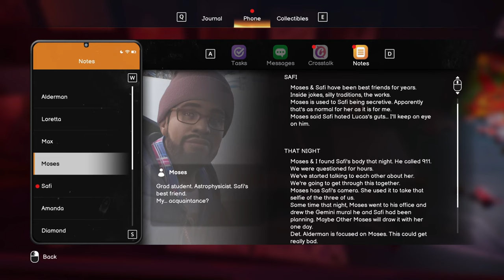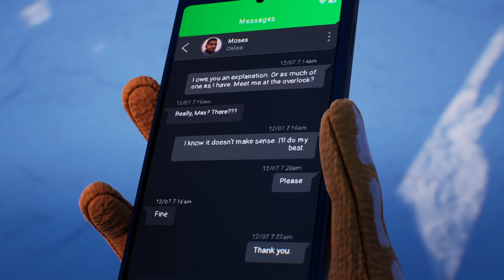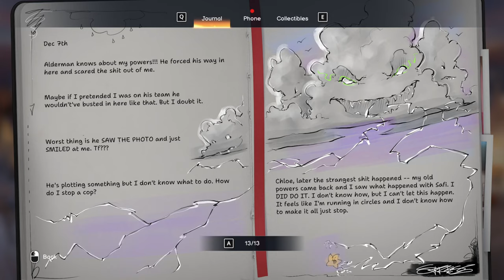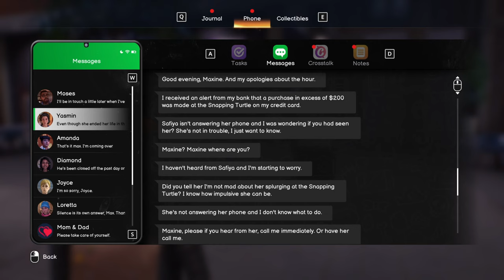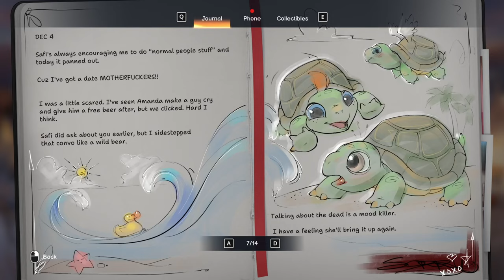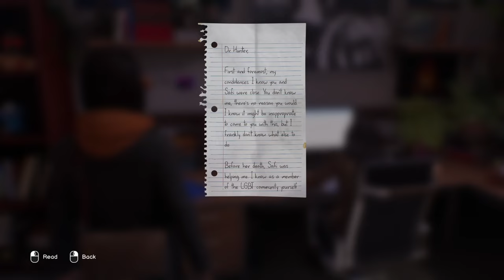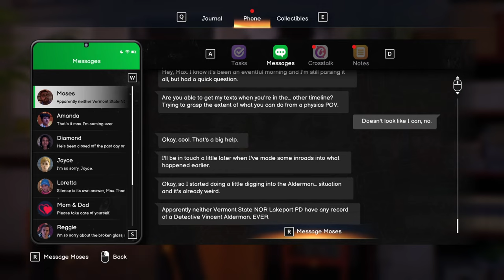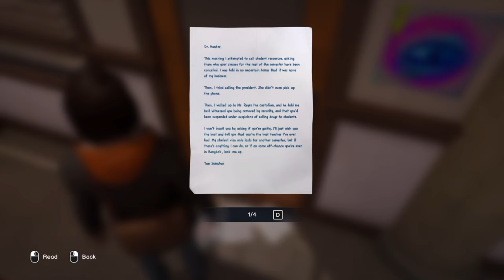Life Is Strange: Double Exposure - Chapter 3 - Part 1 - WHY DID I DO THAT!?